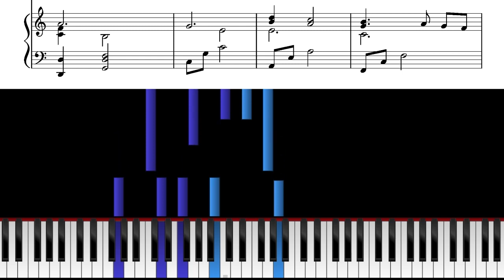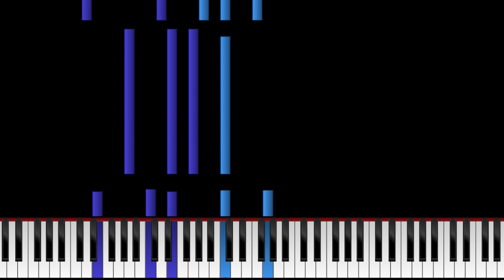Moon River - Piano Tutorial & Sheet Music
Here's how to play "Moon River" on piano!

With this piano sheet music, you can play "Moon River" in a beautiful arrangement.
It's not too hard to play, and it sounds fantastic!
The whole melody is included in the piano part, so it makes for a wonderful piano solo piece.
However, you can also use this sheet music to accompany a singer, or sing along yourself.
These piano sheets come with an extra system for the singer, as well as the song's full lyrics and chords!

"Moon River" was composed by Henry Mancini (to lyrics by Johnny Mercer), and was famously performed by Audrey Hepburn in the film "Breakfast at Tiffany's" (1961). Thanks to her performance, the song won an Academy Award (Best Original Song) as well as two Grammy Awards (Record of the Year and Song of the Year) in 1962.

It's certainly one of the most beautiful ballads out there, and it makes for a great piano cover.
Play it now with these piano sheets!

Here are the full lyrics to "Moon River":

Wherever you're goin', I'm goin' your way
We're after the same rainbow's end, waitin' 'round the bend
My huckleberry friend, moon river, and me